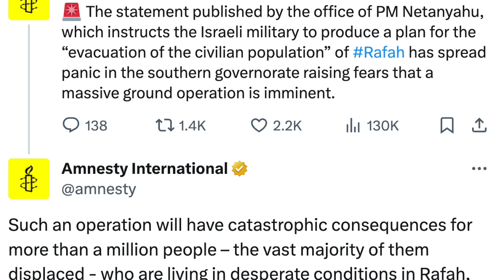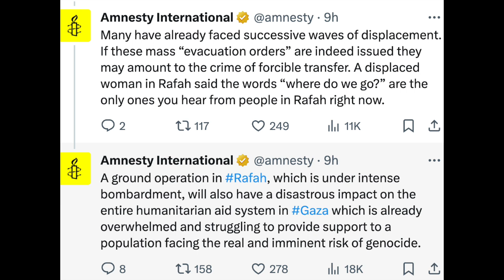Israel's Netanyahu Plans To Conduct Genocide in Rafah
Israel-Hamas war live updates: Netanyahu orders military to prepare Rafah evacuation; Biden calls Israel's conduct in Gaza 'over the top' (NBC NEWS)